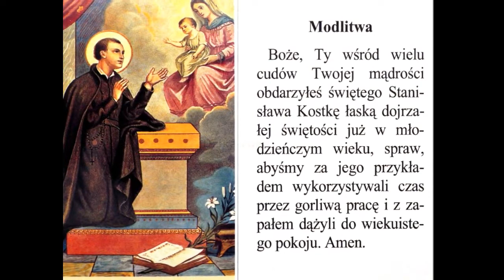Św Stanisław Kostka Życiorys